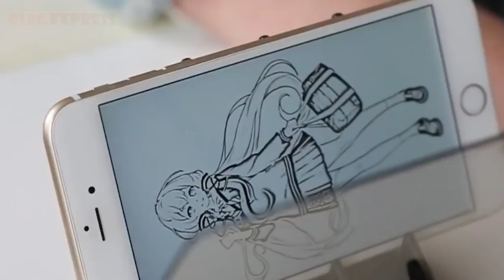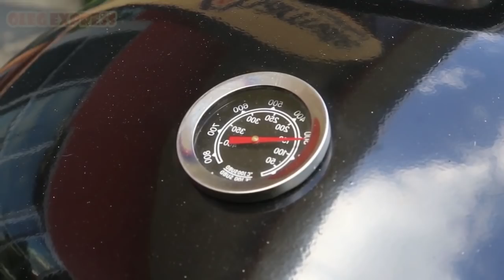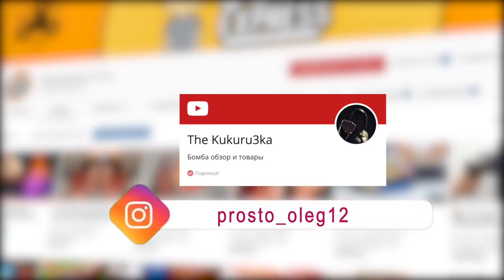20 ОЧЕНЬ ПОЛЕЗНЫХ ИЗОБРЕТЕНИЙ С САЙТА Aliexpress / БЕЗУМНЫЕ ВЕЩИ с Алиэкспресс + Конкурс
На сайте алиэкспресс полно различных изобретений и полезностей. По этому подборка будет интересной и разнообразной, каждый найдет для себя нужный товар!

3 Циклон
5 Фильтр для удаления неприятного запаха от XIAOMI mijia PETKIT Pura

УСЛОВИЯ ДЛЯ УЧАСТИЯ В КОНКУРСЕ!!!

ПРИЗЫ:  Денежный приз - 10 $ (на любой товар на эту сумму или перечислю на WebMoney кошелек)